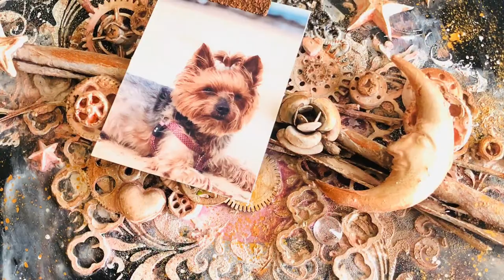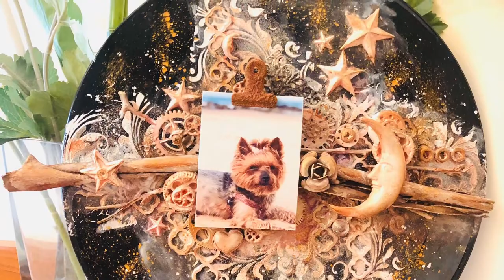Reto Elisa Noviembre 2019. Disco de vinilo alterado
Hola Mixedmedier@s.

Aqui os dejo el tutorial de este disco de vinilo alterado. Lo realizé para hacer un regalo a una persona muy especial. Me inspiré en los preciosos trabajos de Finnabair. Como veis el resultado es muy bonito. Animaros a crear el vuestro y personalizarlo con vuestras fotos. No olvideis subir las fotos de vuestros trabajos al grupo de facebook:

Espero que os guste. Gracias por verlo.